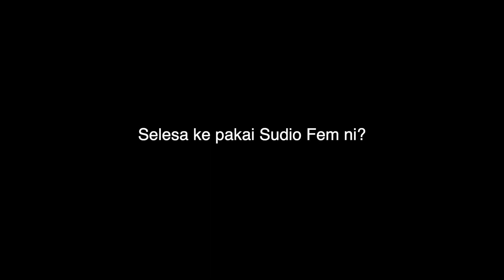The Best Wireless Earbuds Voted by Marjans TV 2020 - SUDIO FEM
Wireless Earbuds Paling Berbaloi untuk di beli pada tahun 2020!

Gear Used:
Main production camera:
Sony A99
Lens:

Bag:
Tenba Messenger